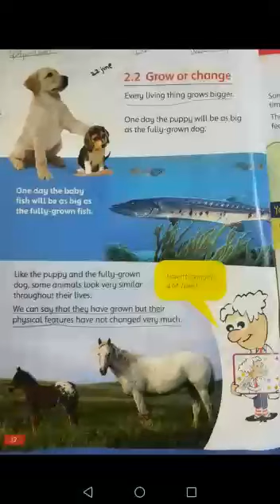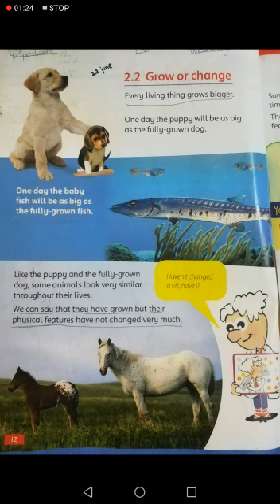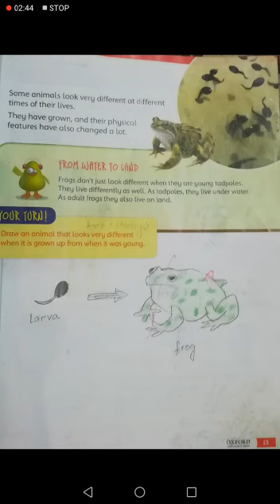22 june class 3rd SCIENCE